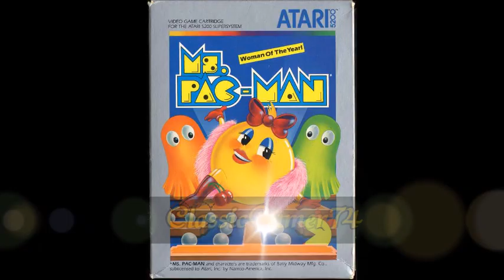Lupin III Games (Classic Gamer 74, Episode 128)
In today's episode Red and I discuss games based on the long running manga and anime series Lupin III.